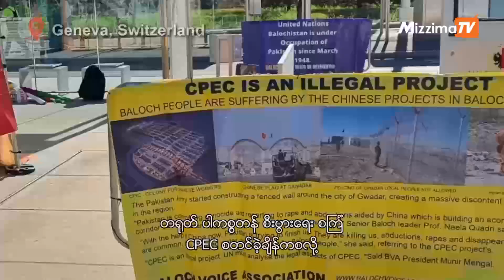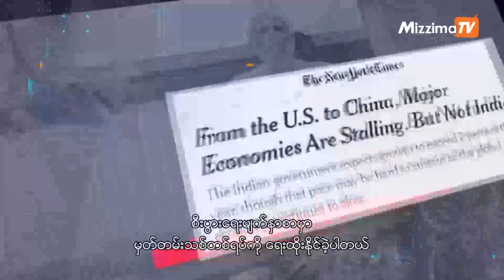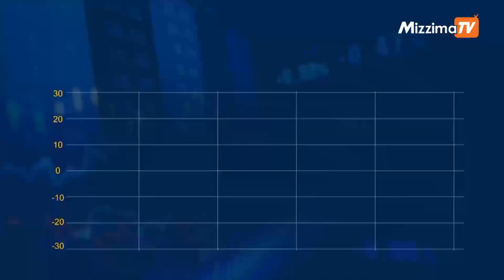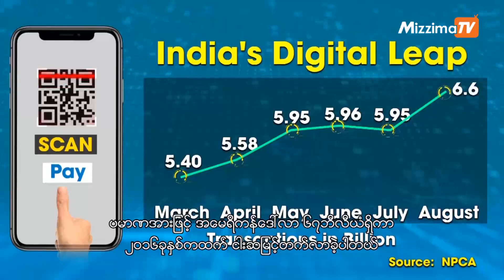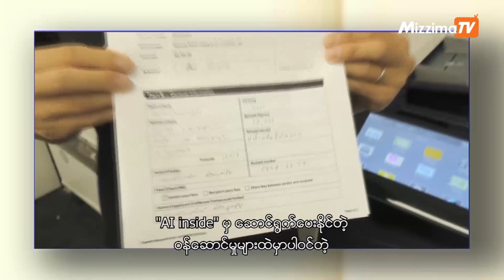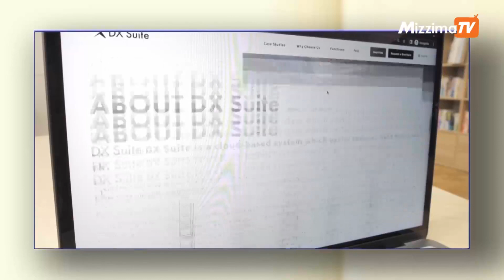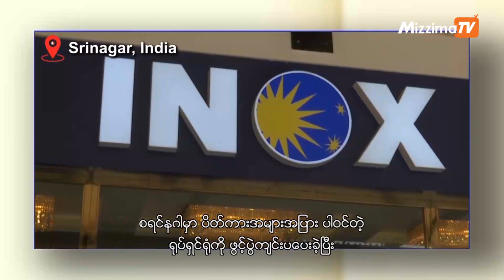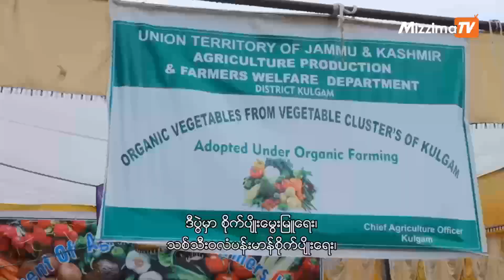South Asia Today အစီအစဉ်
ဒီတစ်ပတ် South Asia Today အစီအစဉ်မှာတင်ဆက်မဲ့အကြောင်းအရာတွေကတော့

_ ဘလိုချီစတန်ဒေသရှိ လူ့အခွင့်အရေးချိုးဖောက်မှုများအတွက် တက်ကြွလှပ်ရှားသူများက ပါကစ္စတန်နိုင်ငံကို ပြစ်တင်ရှုပ်ချ

_ အိန္ဒိယနိုင်ငံဟာ ကမ္ဘာ့ငါးခုမြောက်အကြီးဆုံး စီးပွားရေးနိုင်ငံဖြစ်လာ

_ နီးပေါနိုင်ငံမှ လူငယ်များ 'Otaku Jatra' ပွဲကိုကျင်းပ ကတ်မန်ဒူမြို့မှာကျင်းပ

_ ခရီးသွားလုပ်ငန်းများမြှင့်တင်နိုင်ဖို့ ကယ်လ်ဂမ်ခရိုင်မှာ အဟာဘယ် မယ်လာပွဲတော်ကို ကျင်းပခဲ့

_  အာရှတစ်ခွင်က ထူးခြားတဲ့အကြောင်းအရာများကို သိရှိနိုင်မဲ့ Asia Watch ကဏ္ဍတွေကို တင်ဆက်သွားမှာပါ။